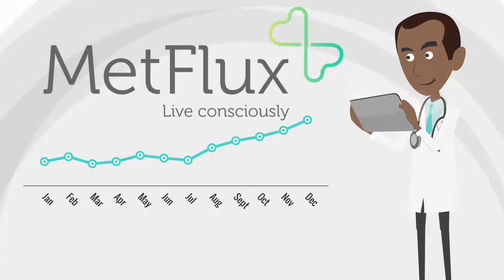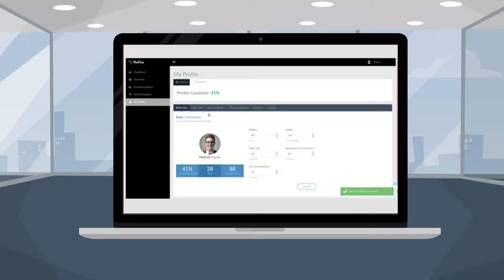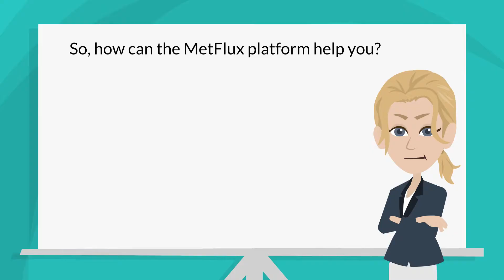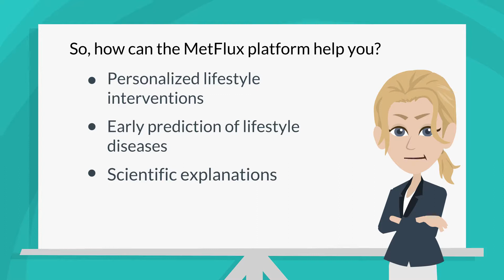MetFlux - Live Consciously!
MetFlux is your one-stop solution to assess, predict, manage and improve your health. We have developed a proprietary mathematical model of the human metabolism for both adults and children. This model can predict your health based on your current lifestyle choices. It is a perfect solution for doctors, hospitals, dietitians and concerned individuals and parents.